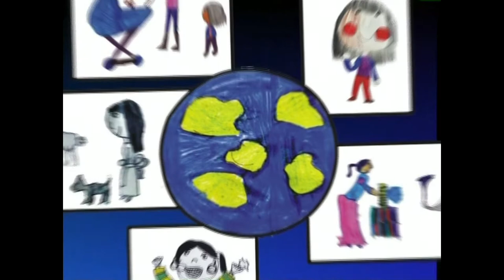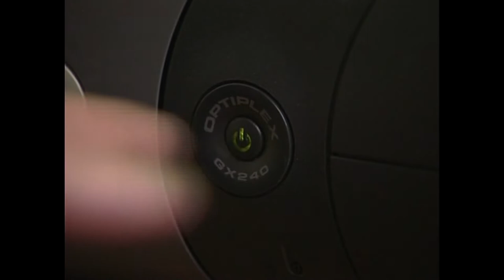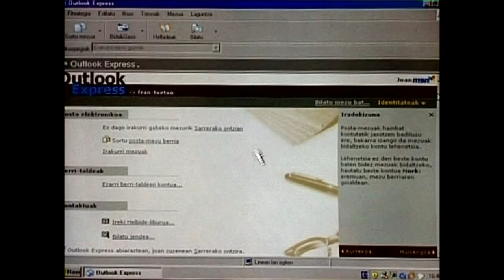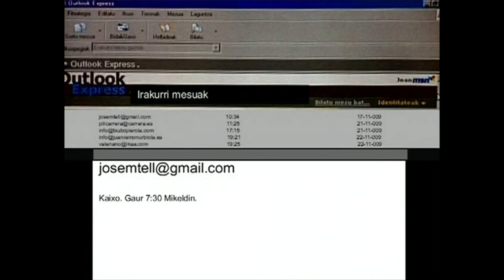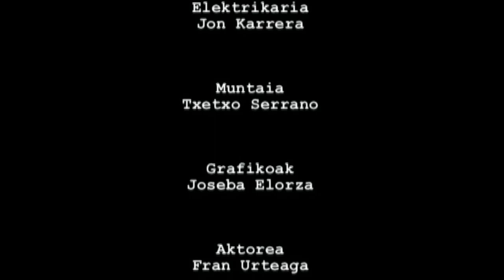GE -12- Giza Eskubideak: guztionak guztiontzat (Interneten faktura)